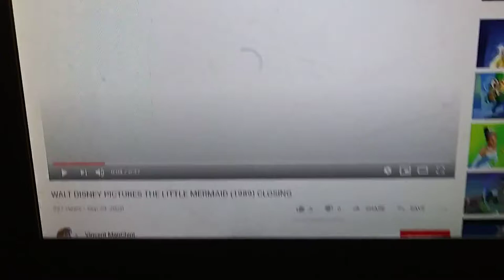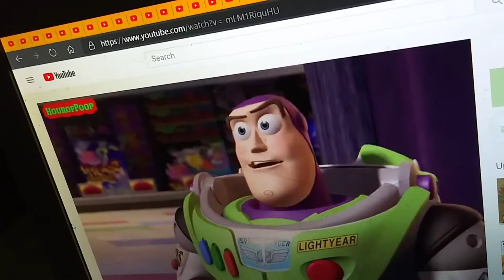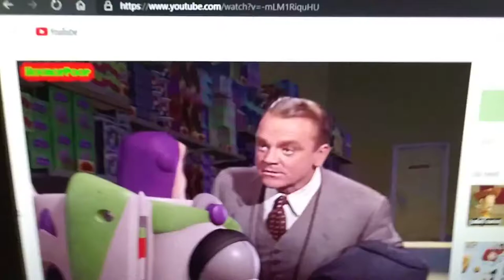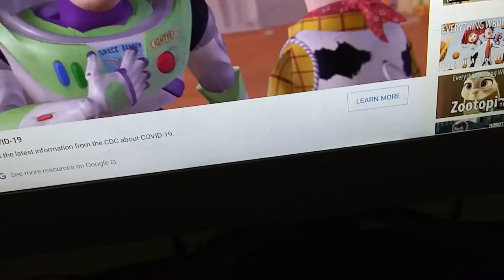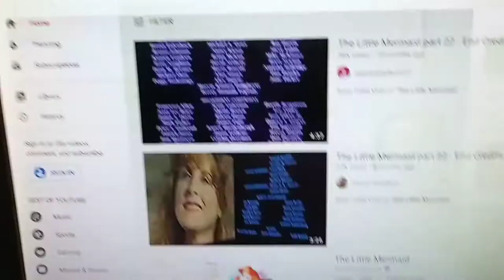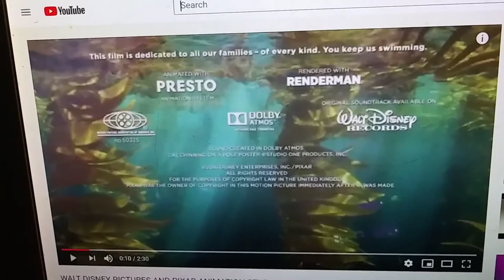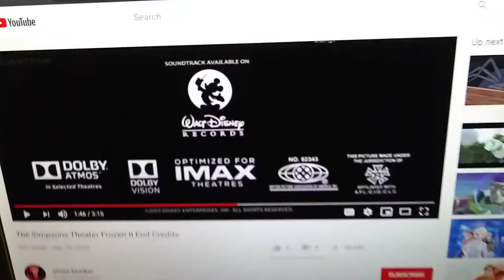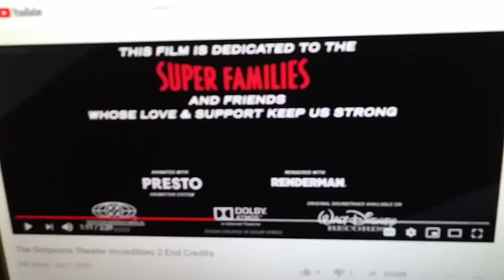July 5, 2021